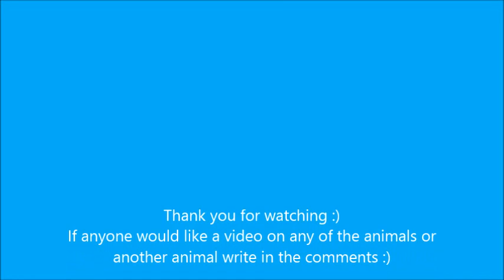Spanish Sea Life Centre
Hi guys I have recording some footage of the fish, and included a brief overview of some of the fish. If anyone would like a video of any in more detail write in the comments :)